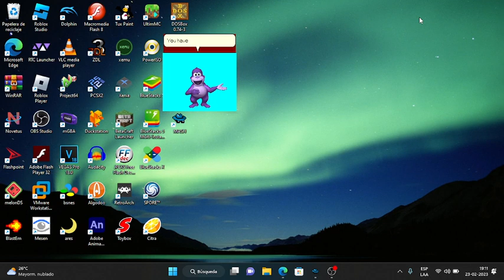Bonzi has a message.